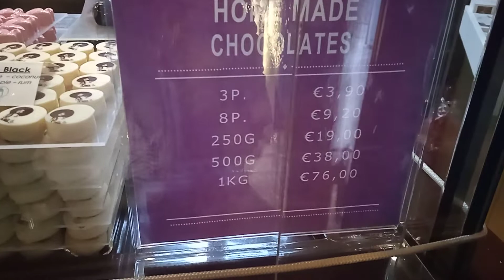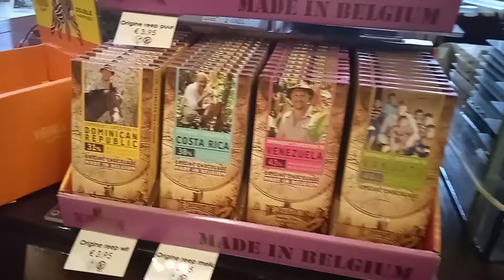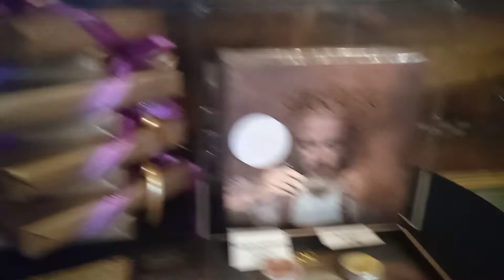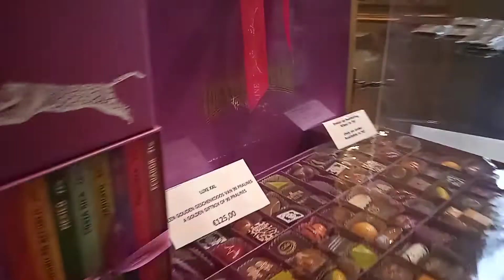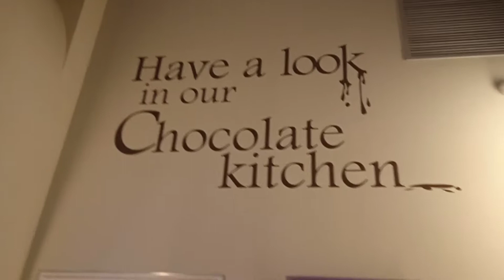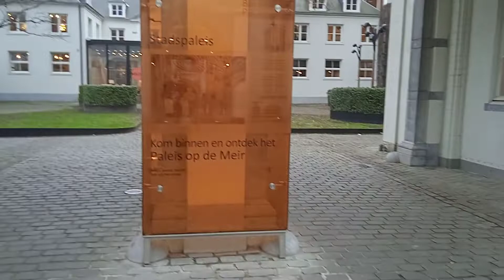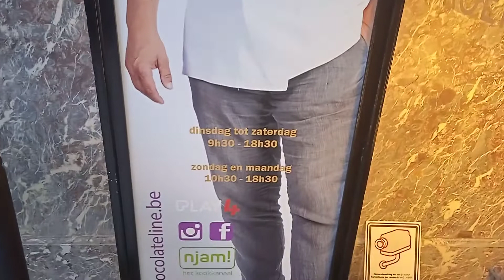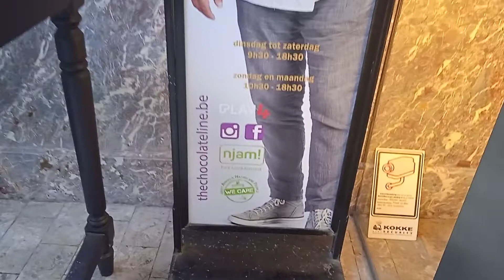COME WITH ME TO THE CHOCOLATE LINE PALEIS MEIR/LOTS OF AMAZING VALENTINE CHOCOLATES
WELCOME TO SUSAN AND FAMILY TV 🙏.HERE IS THE CHOCOLATE LINE PALEIS MEIR.WITH LOTS OF AMAZING CHOCOLATES.THANKS FOR ⌚ WATCHING 👍.